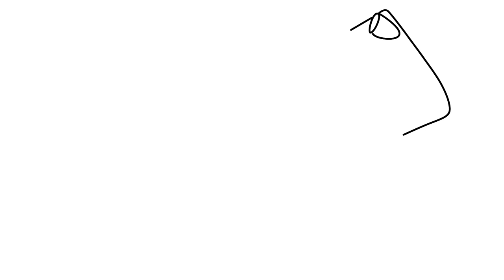How to draw Ducati Panigale step by step for beginners